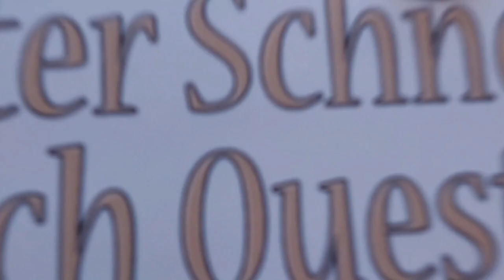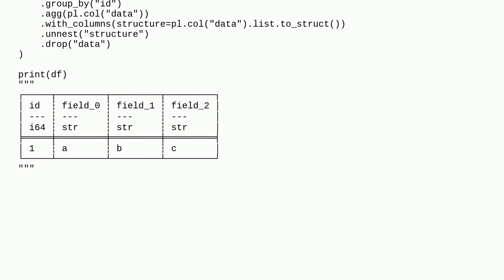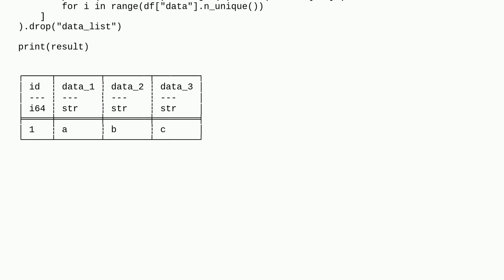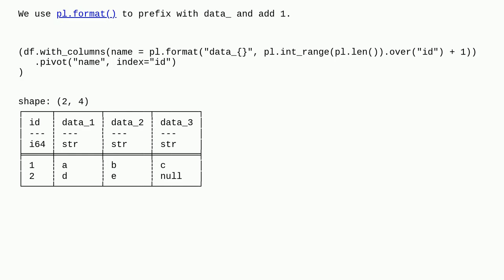How can I consolidate all rows with the same ID in Polars?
A special thanks goes out to the community

  python python-polars